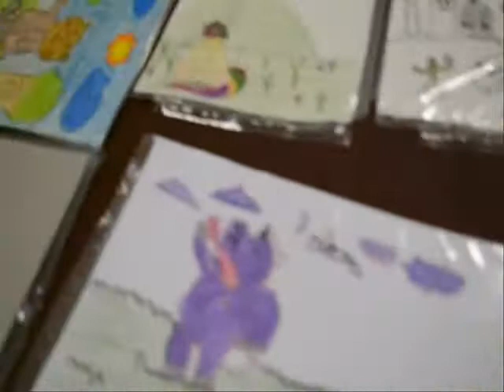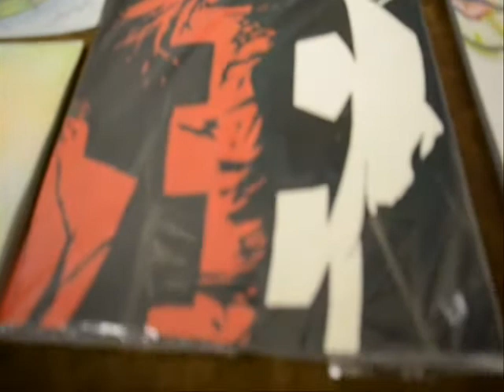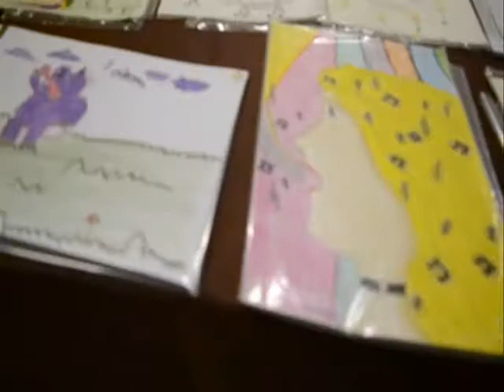Exposição no Centro Cultural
Os trabalhos dos alunos ficaram ótimos.

Centro Cultural Taubaté

Professor Kleber Marcellino!!

Filmagem edição:

Cristina Alves